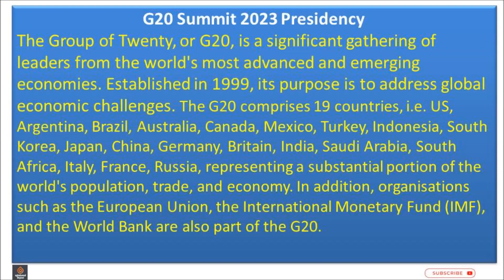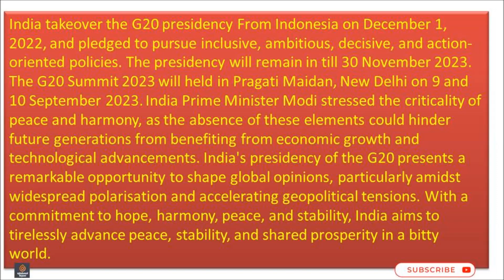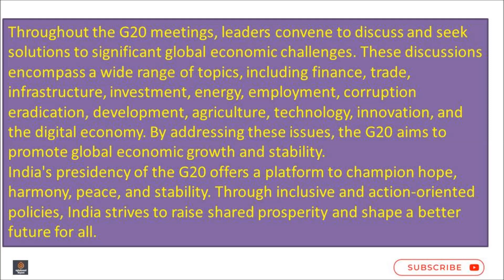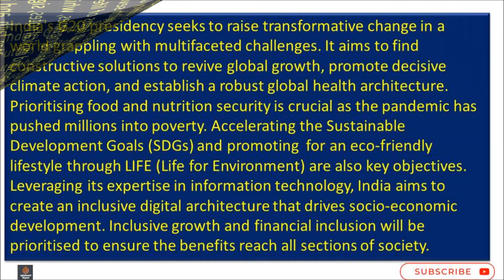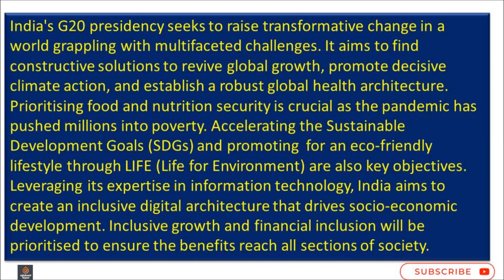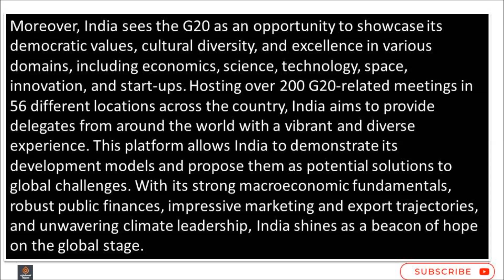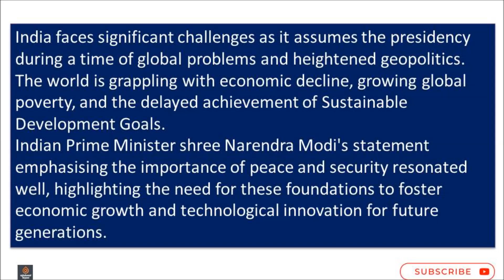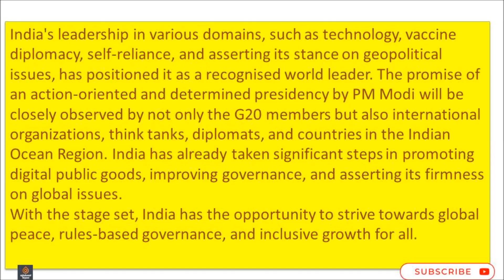essay on g20 | essay on g20 summit |essay on g20 summit 2023| essay on g20 presidency of india upsc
essay on g20 | essay on g20 summit | essay on g20 summit 2023 | g20 summit essay

importance of g20 for india
short essay on g20 in english
article on g20
speech on g20 in english
what is g20
article on g20 summit 2023

g20 essay in english pdf
speech on g20 2023
g20 summit 2023 pdf download
paragraph on g20
essay on g20 in english 500 words
essay on g20 200 words
what is g20 summit

essay on g20 2023
essay on g20 in english 250 words
short essay on g20
essay on g20 upsc
my vision for india's g20 presidency essay
what is g20 presidency
g20 essay competition
g20 essay writing comp
paragraph on g20
what is g20 summitetition

essay on g20 summit 2023 in english
g20 speech in english

essay on g20 summit 2023 pdf
paragraph on g20 in english

g20 speech in english for students
g20 paragraph in english
g20 essay competition
essay on g20 presidency

paragraph on g20
essay on g20